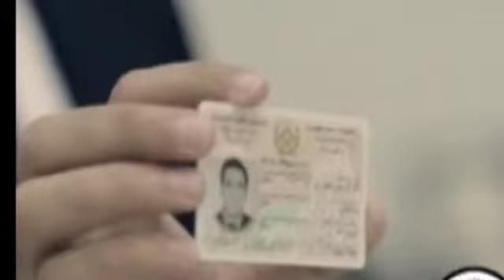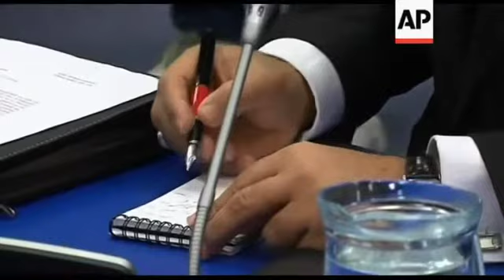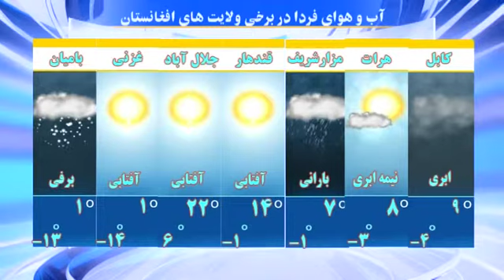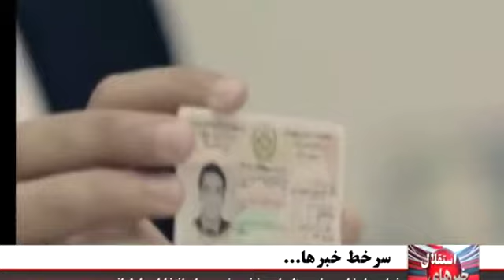Khabar 24 9 1394